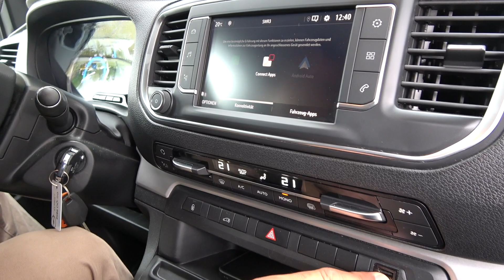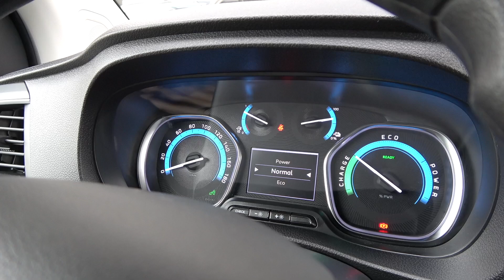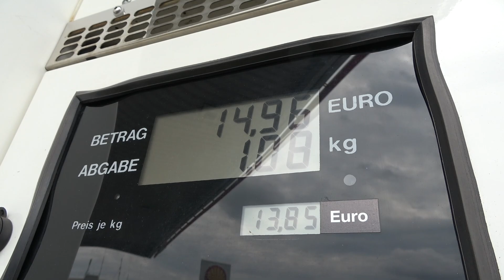AvD Fahrberichte: Opel Vivaro-e Hydrogen - Wasserstoffpower im Transporter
Diesel, Elektro oder Wasserstoff - alles möglich beim beim neuen Vivaro.
Wir haben das erste Mal ein echtes Nutzfahrzeug getestet und damit auch ein Brennstoffzellenfahrzeug.
Eine wirklich spannende Geschichte wie wir finden.
Denn der neue Vivaro bietet unendlich viele Möglichkeiten und unzählige Antwort auf viele Fragen und Probleme, die man sich in der aktuellen Zeit stellt.

Der Vivaro-e Hydrogen könnnte könnte tatsächlich Opels nächster große Wurf sein.

Kamera und Schnitt: Matthias Gill
Moderation: Bernd Conrad
Musik via Artlist: Gruber – Free Fall | Stanley Gurvich - Elevation